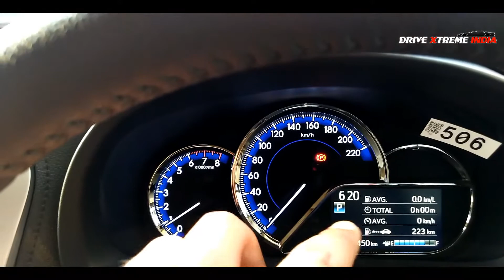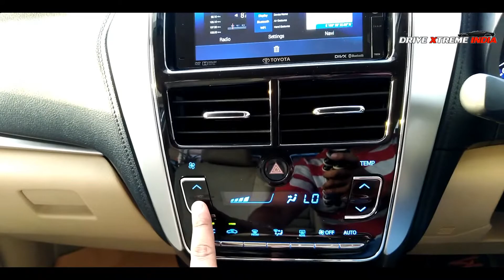Toyota yaris review in hindi- a smart car|2018 toyota yaris| drive extreme india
toyota yaris first look . launch event of yaris in nashik .